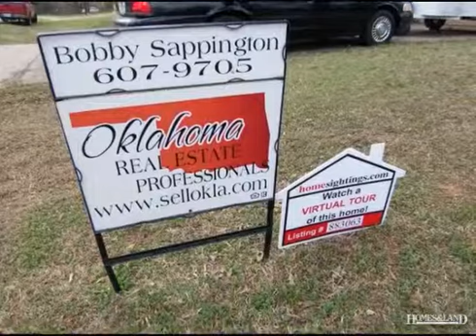$165,000 3BR 2BA in BROKEN ARROW 74011. Call Bobby Sappington: (918)607-9705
PEACEFUL PRIVACY! Bask in the warm glow of your family. You'll love this 3 bedroom, 2 bath layout with covered patio, family room that will not cramp your style, and outstanding master bedroom suite. Great curb appeal. Perfect home for entertaining, yet so very livable. Yard ready for pool parties. Good schools. Fabulous view of city lights. Sitting on a 3/4 acre lot with mature trees, colorful landschaping, city water and a water well just for the gardner or to save money and fill the pool!. $165,000.
Bobby Sappington, Oklahoma Real Estate Professionals: (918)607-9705